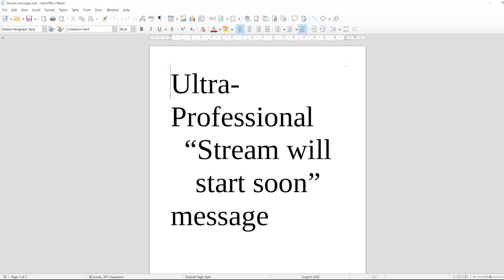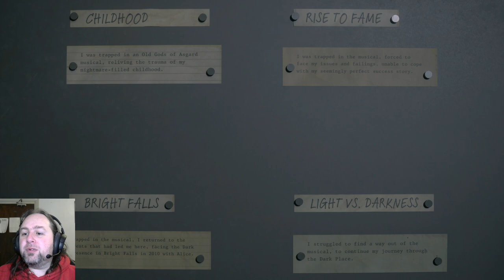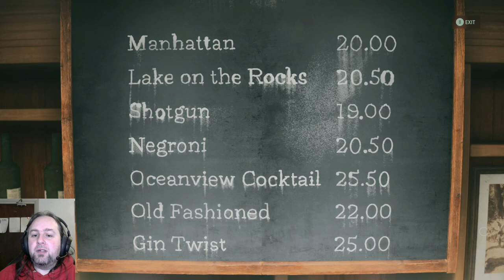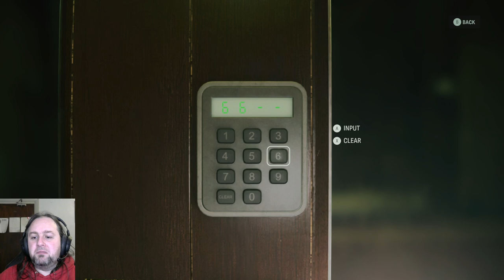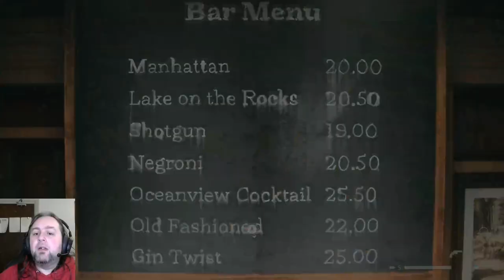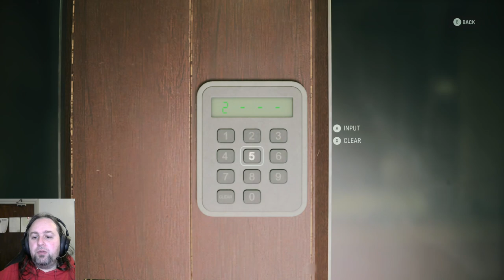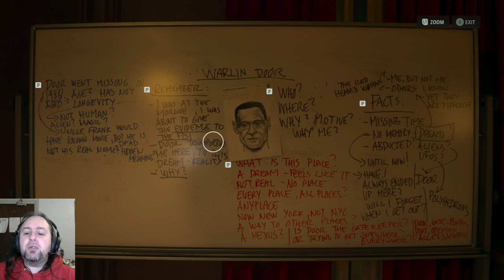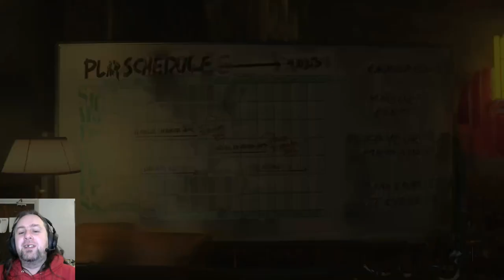Alan Wake II pt5- Magical Musical Mystery Tour! (pt1)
13 years have passed since we last saw Alan Wake.
What has he been doing during all that time? Has he been relaxing on a beach with his wife, sipping cocktails? Or has he been battling with the darkness and inner demons?
Probably the latter.

Saga Anderson and Alex Casey (née Max Payne) are posted to Bright Falls to investigate a body, murdered in a ritualistic manner, is it connected to the disappearance of the writer and several other people who were then found ritualistically killed? (Spoiler- yes it is)

When pages of a manuscript written by Alan Wake are found nearby their whole investigation is thrown into chaos, and with the dead bodies getting up and attacking them, the FBI are left with many questions Where is Alan Wake? Who can they trust in town, which of them are the cultists and which are the innocent bystanders?

With the sherrif taking an unexpected sabbatical can these lone heroes save the world from the oncoming darkness?
And more importantly, can they do it before Deerfest?